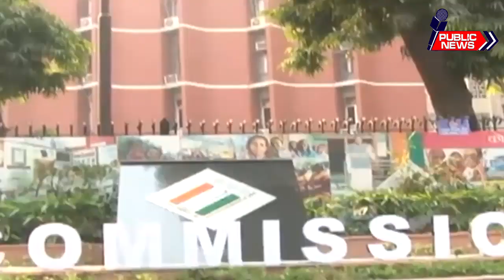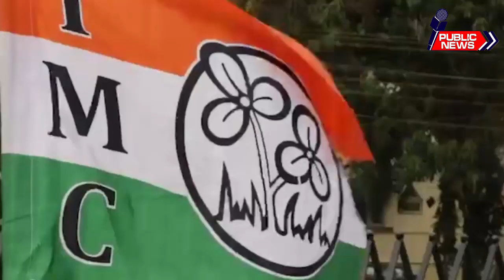12 of 17 Congress MLAs in Meghalaya, including former cm Mukul Sangma, joining the TMC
The Congress is headed for a major setback in Meghalaya with the Trinamool Congress on Wednesday claiming that 12 of the 17 MLAs of the principal Opposition party are set to join its camp.
This comes less than a week after former Meghalaya chief minister Mukul Sangma met the AICC leadership in Delhi.